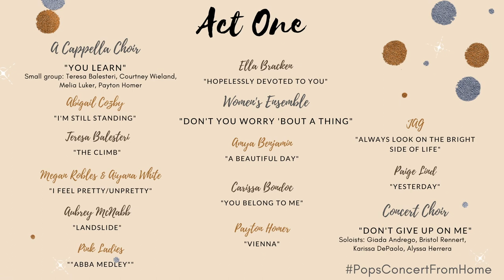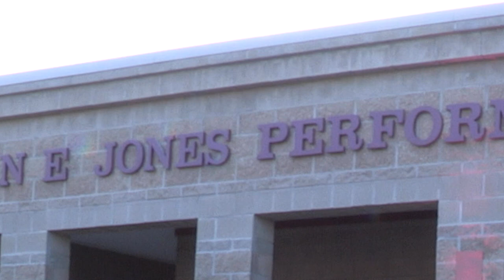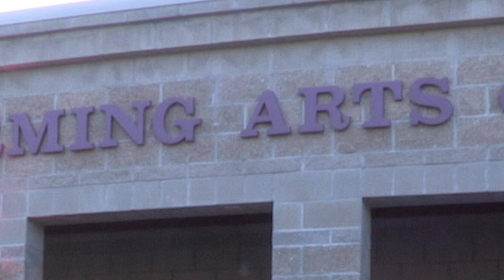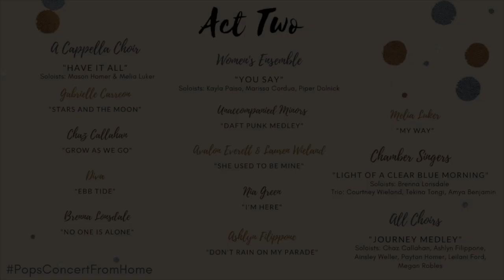2021 Liberty Singers Virtual Pops Concert - Act 1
The Liberty A Cappella Choir, Women's Ensemble, Concert Choir, Chamber Singers, Pink Ladies, Diva, JAG, Unaccompanied Minors, and select soloists present their 2021 Pops Concert Virtually under the direction of Laura Carreon on March 18, 2021.